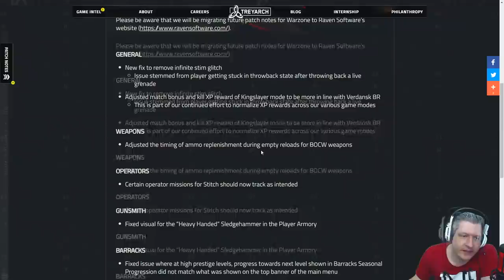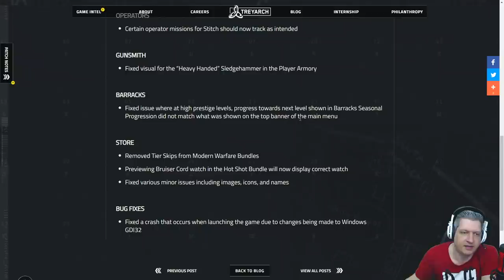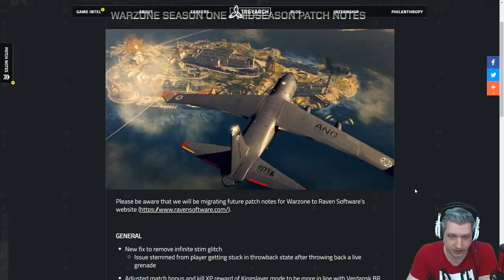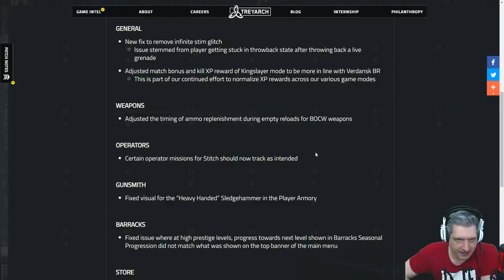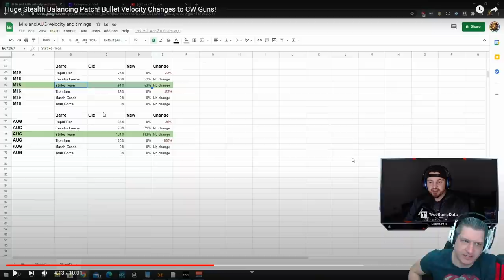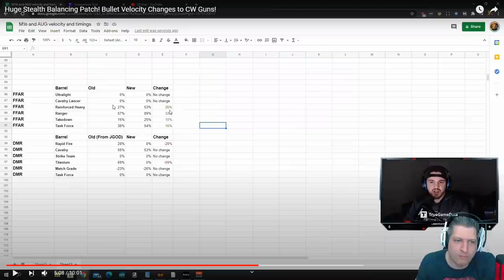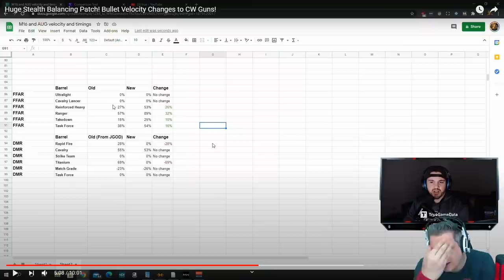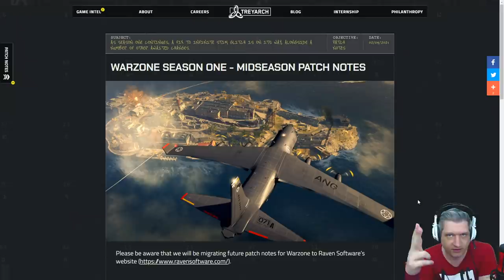NOVO PATCH NOTES, O QUE MUDOU? BUFFS E NERFS ESCONDIDOS? | COD WARZONE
Vídeo com o Ogro trazendo informações do novo patch notes que saiu para o Warzone!
O patch de meio de temporada, desta vez, não traz nenhuma informação que justifique o tamanho da atualização! Porém, o True Game Data nos mostra que, mais uma vez, temos buffs e nerfs escondidos no patch!